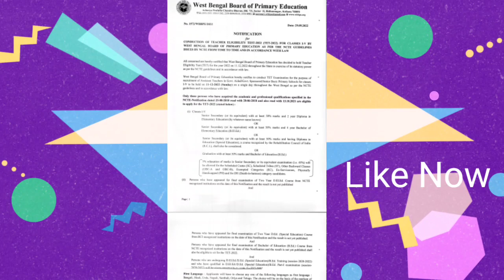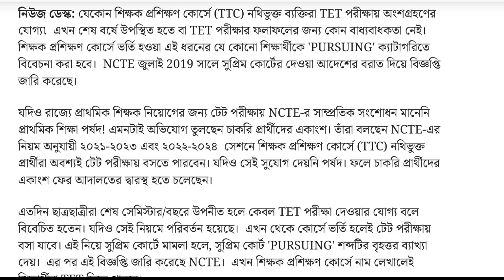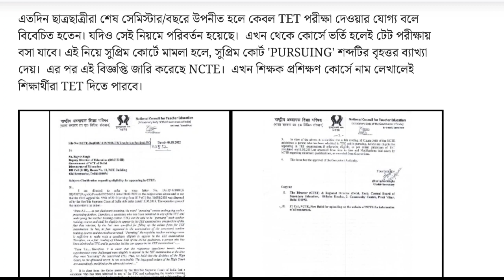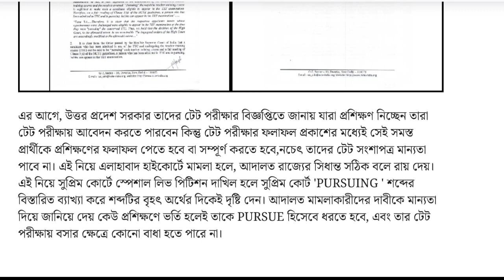প্রাইমারি নতুন টেট নিয়ে বড় খবর | NCTE র নিয়ম না মানায় আদালতে যেতে চলতেছে চাকরিপ্রার্থীরা?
@ updatemaster4

@ updatemaster4